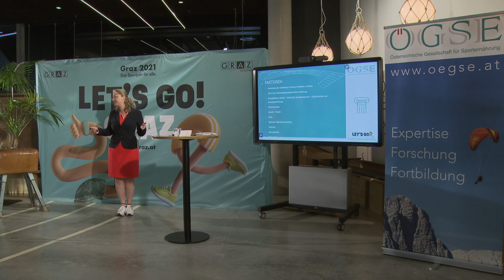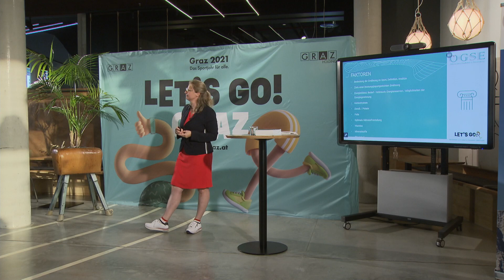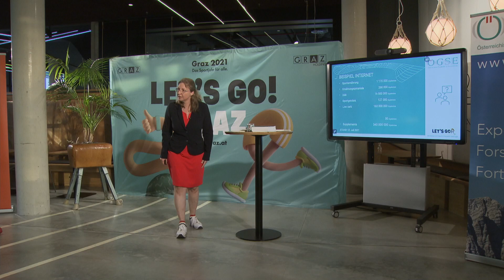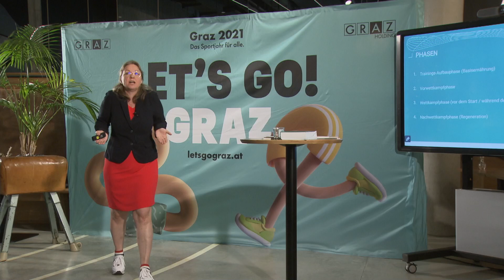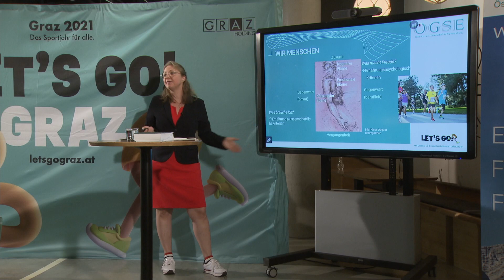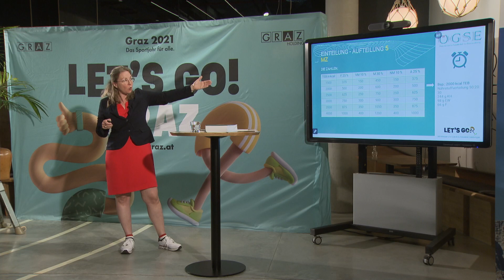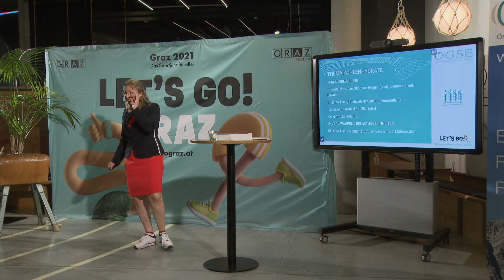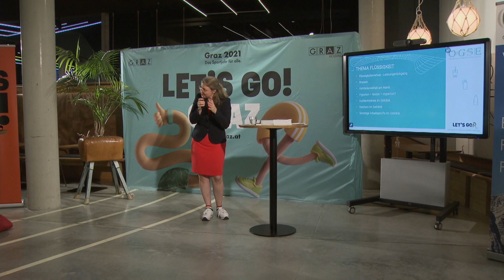Grazer Sportmontag #11 - Sporternährung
LET’S GO – Sporternährung
Mit Messer und Gabel zu besseren Leistungen

Ernährung ist im Sport ein großes Thema, da die Leistung dadurch signifikant beeinflusst wird. Dennoch wissen SportlerInnen, TrainerInnen und Funktionäre darüber oft viel zu wenig.

Referent: ÖGSE – Österreichische Gesellschaft für Sporternährung
- Mag.(FH) Doris Hiller-Baumgartner